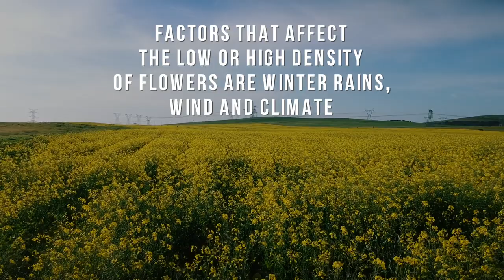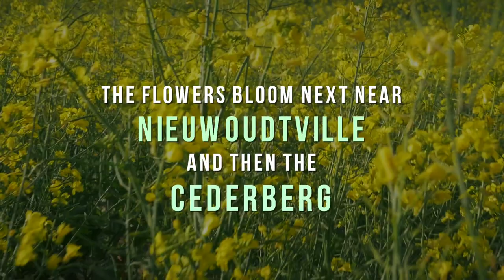Chasing Cape Town's wild flowers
WATCH: Every year during August and September, wild flowers bloom all along the West Coast, creating a kaleidoscope of colour. Pops of purple, orange, yellow and white can be seen in fields as far as the eye can see. It is a spectacle not to be missed.